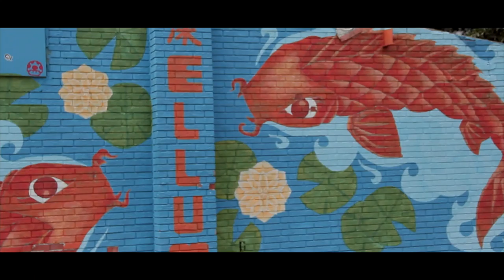Dame Turner V Blog Episode 2